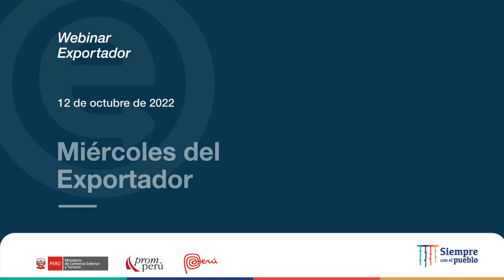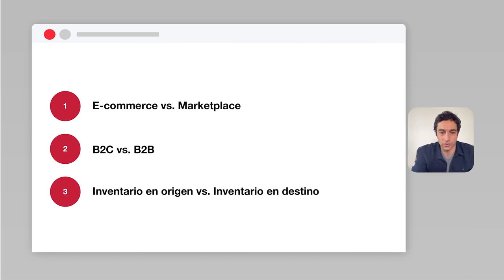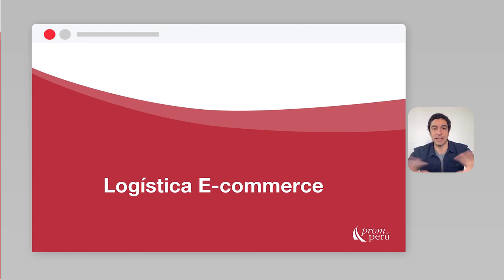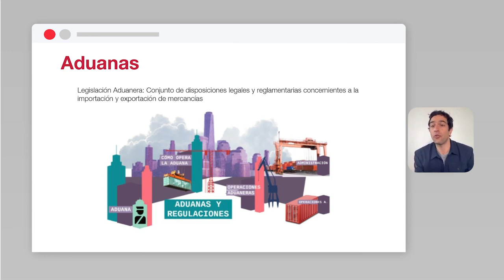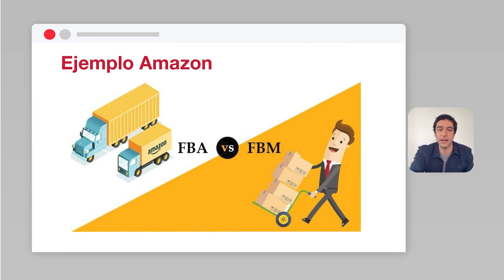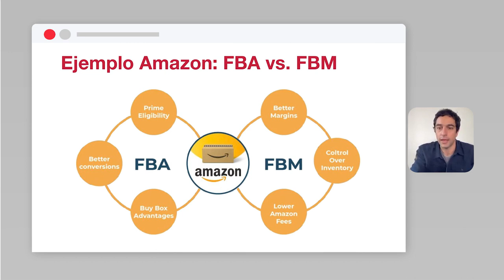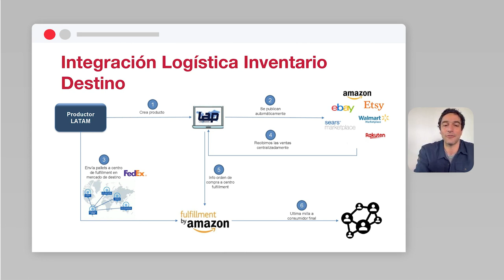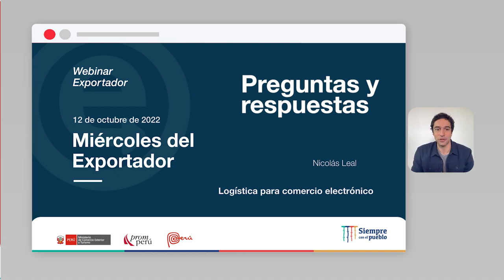Logística para comercio electrónico: LEAL, Nicolás (12/10/22)